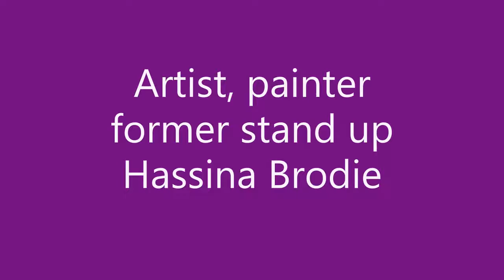Promo Hassina Brodie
Promo for upcoming interview with artist and painter Hssina Brodie. Hassina talks to us about being inspired to paint over 60 pieces during the covid crisis.